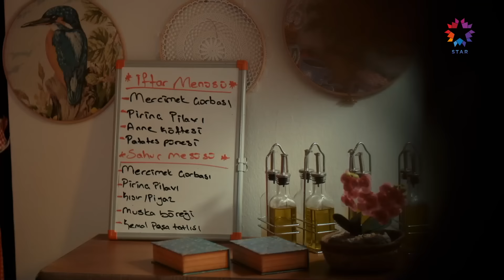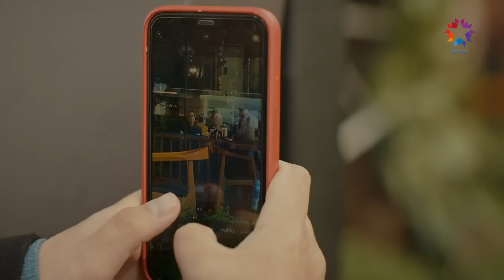"Kal" Demeye Gücüm Yok Artık | Ömer Dizisi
Ömer ayrılığı aşmaya çalışıyor. İNANCIM KALMADI AŞKA

Ömer Dizisi Her Pazartesi Star'da!

Ömer ve Gamze yaşadıkları hüzünlü vedanın ağırlığı ve keyifsizliği altındadır. Nurhayat ile açıklanması zor bir durumdayken Çiçek'i karşısında bulan Reşat, ondan hiç tahmin edemeyeceği bir yaklaşım görür. Samet'in tedavi olmasını isteyen Reşat, sonunda onu ikna etmeyi başarır.

Ayrılık kararında ısrarcı olmasının nedenini merak eden Reşat, Gamze'den onu şaşırtan ve etkileyen bir gerekçe duyar. Zor bir dönemden geçen Ömer'e elinden geldiğince destek olmaya çalışan Reşat, evliliğe küsmemesini ve çocuk sahibi olmasını öğütleyerek, oğluna uygun birini bulması için Safiye'ye haber yollar.

Nisa'yı kendisine yeniden aşık etmek isteyen Hakan, kendince bazı planlar yapar, Rahmi ve Fatma'nın yakınlığı ise yeni bir kriz yaratır. Ayrılık kararı alsalar da birbirinden kopamayan Ömer ile Gamze arasındaki çekişmeler devam ederken Gamze, onu derinden sarsan bir gelişmenin haberini alır.

KÜNYE:
YAPIM: OGM Pictures
YÖNETMEN: Cem Karcı
SENARYO: Gülizar Irmak